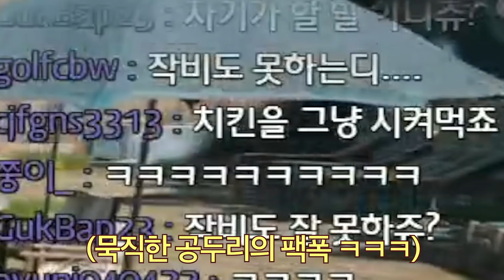200만 유튜버 공대생.. 배틀그라운드 프로게이머 데뷔하겠습니다. [ 공대생 변승주 ]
아무래도 이번생엔 힘들겠쬬?? ...

김블루님 연다님 김재원님 기다리십쇼. 실력키워서 합방갑시다 (?!)

" 세상에 하찮은 호기심은 없습니다! "
이 채널은 궁금한건 뭐든 해봐야 직성이 풀리는 (재작년기준)20살 평범한 공대생이 세상에 있는 모든 신기한것들을 해보는! 사실상 주제 없이 하고 싶은 것 다 하는 평범하지 않은 채널입니다.